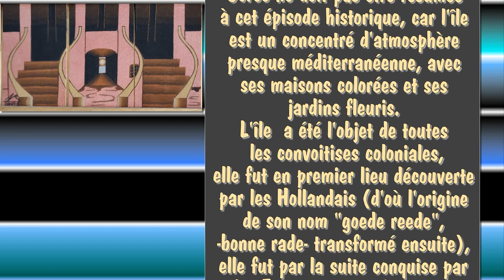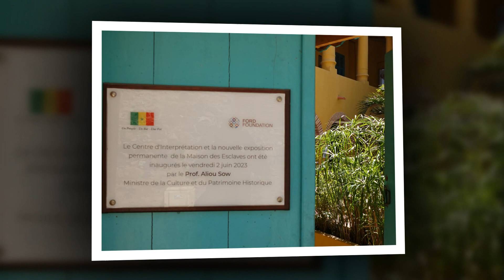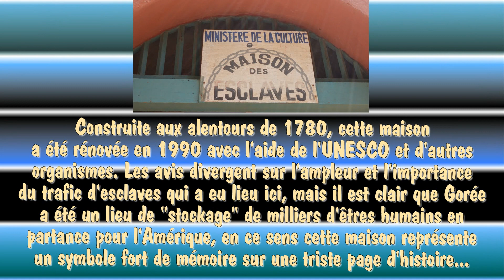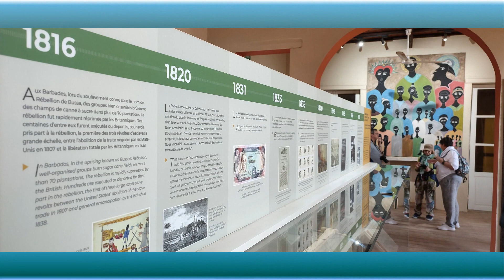Sénégal mars 2024 : île de Gorée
C'est une toute petite île située au large de Dakar mais immensément connue pour la traite d'esclaves qui a eu lieu ici, et où on continue à perpétuer le souvenir de cette page d'histoire de l'époque des pays colonisateurs européens.
Mais il fait bien agréable de s'y balader de nos jours aussi, alors allons-y...